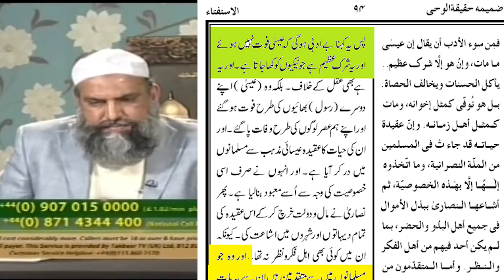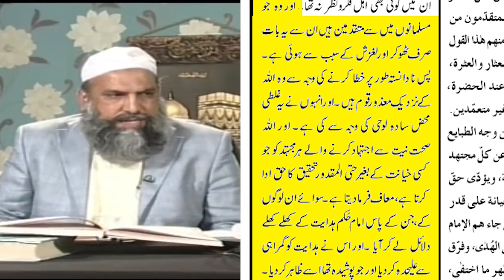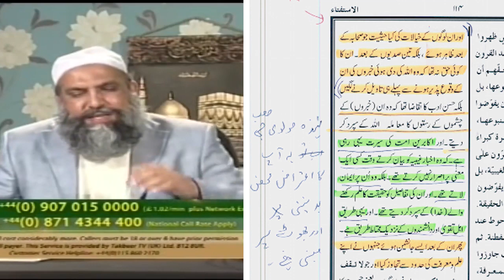😊مدلل جواب ملا تو مولوی صاحب اپنے سوال سے ہی بھاگ نکلے😊